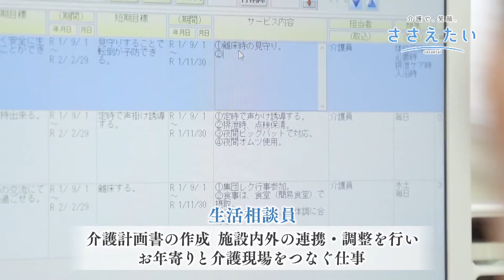ささえたい～介護で、笑顔。～＃39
佐賀県の介護を応援するミニ番組＃39
第39回目の放送は、特別養護老人ホーム光風荘(藤津郡太良町)で介護支援専門員として働かれている前田美穂さんをご紹介します。